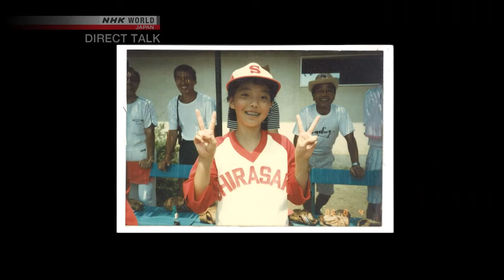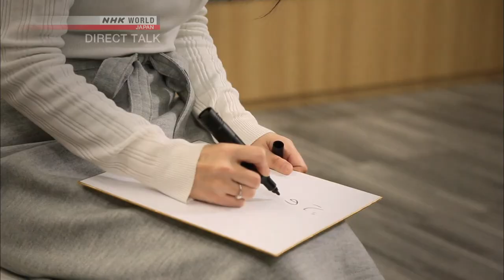[2019-02-05] Medicine on the Battlefield - Yuko Shirakawa - Direct Talk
Published on February 5th, 2019.